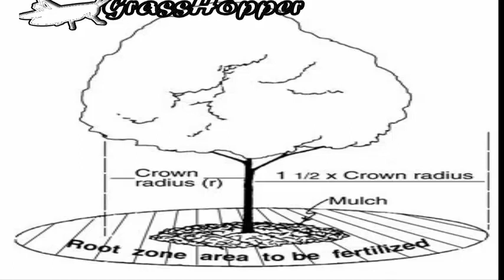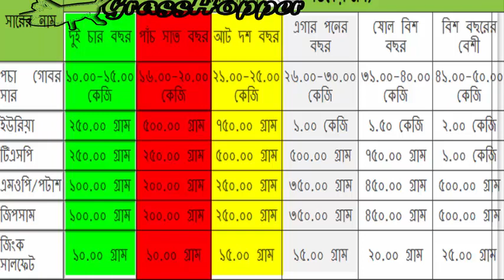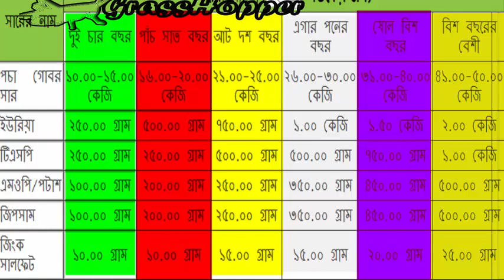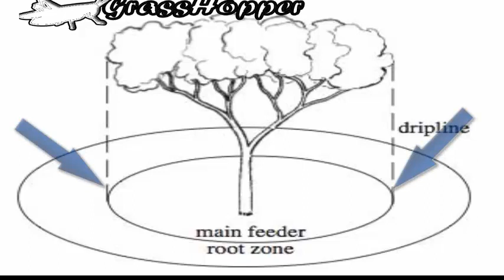বিভিন্য বয়সের আম গাছের সার ব্যবস্থাপনা/mango fertilizer dose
আম একটি অত্যন্ত জনপ্রিয় ফল আম ভালবাসে না এমন লোক পাওয়া মুশকিল,সেজন্যই আমাদের দেশের বিশেস করে গ্রামের প্রায় সকর বাড়িতে ১-২ টি আম গাছ দেখা যায়,কিন্ত বেমীর ভাগ ক্ষেত্রে দেখাযায় এসব গাছে আমরা কখনই সার প্রয়োগ করি না,আবার আমরা অনেকেই সার প্রযোগের সঠিক পরিমান নিয়ম ও সময় জানি না। আমার এই ভিডিও তে আমি ওসবের সমাধান দেয়ার চেষ্টা করব। আশাকরি উপকৃত হবেন।